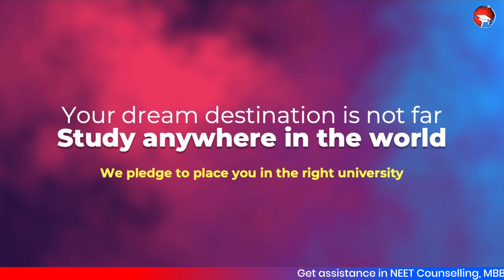MBBS IN BANGLADESH- CLASS UPDATES FOR 2022-23 Session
In this video we have discussed about class starting in Bangladesh which was updated by DGHS in Bangladesh.

The date of starting session in Bangladesh and also the timing when you will apply for visa.
So all the students those have apply for MBBS in Bangladesh need to wait 2 more months for further process.

For more details watch complete Video